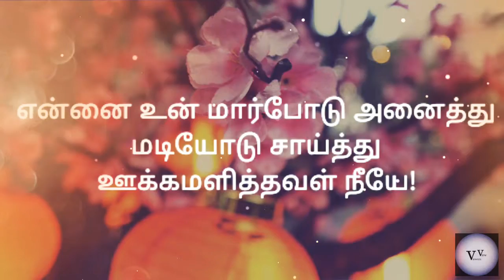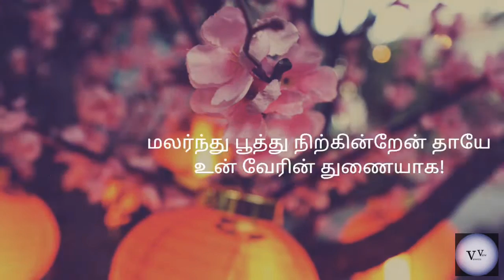தாலாட்டு அன்னையே தாலாட்டு...😘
என் தாயிர்க்கு சமர்ப்பணம்😘